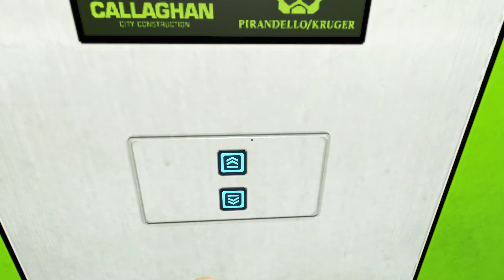Let's Play - Mirror's Edge - Story - Folge 6 - Deutsch / German Gameplay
NixName der DickWanst spielt in seiner Let's Play Serie Mirror's Edge durch.

Bei Mirror's Edge wird der Dicki zu einen heißen schlanken Girl welches besser Hüpfen kann als ein Hüpfball. In alter Piratenmanier sind wir vor allen und jeden immer nur am Weglaufen, ein sogenannten Runner. Als Running Gag runnen wir sogar vor der Polizei davon, die uns dafür aber gerne gagen möchte.

Allerding lassen wir uns ja nicht von jeden Wald und Wiesen Polizisten Knebeln. Deshalb absolviert Faith Connors ihre Parcours auch in der Großstadt und absolvieren dabei den einen oder anderen mega epischen Jump über die Hochhäuser.

Ob Faith es schafft den gagbedürftigen Polizisten zu entkommen und ob wir uns beim Springen vielleicht ab und zu mal eine Bremsspur einziehen, erfahrt ihr in dieser Let's Play Serie.